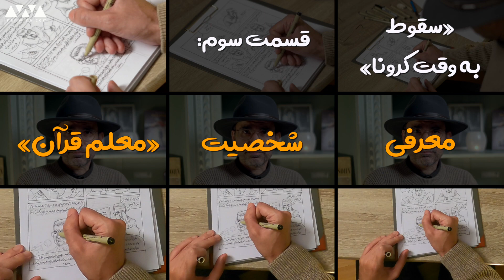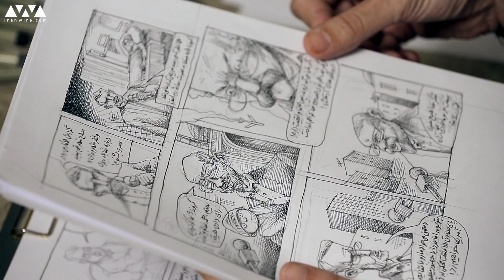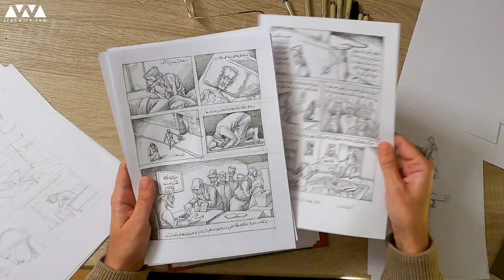قسمت سوم گفت‌وگو با مانا نیستانی درباره کتاب_مصور «سقوط به وقت کرونا»؛ معرفی شخصیت‌ معلم قرآن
🔷 معرفی شخصیت‌  معلم  قرآن: «معلم قرآن یا شهروند ساده قمی رو بعنوان یک شخصیت منفی نگاه نکردم. سعی کردم که اگر حتی خودم چنین اعتقادی ندارم بتونم یک وجوه همدلانه پیدا کنم که این شخصیت رو به نمایش بگذارم»

هر کدام از شخصیت‌های این کتاب بخشی از واقعیت جامعه ایران در دوران کرونا را نشان می‌دهند. یک نویسنده، یک معلم قرآن، یک خبرنگار و یک پرستار. همه آن‌ها فارغ از نظرات و اختلافات سیاسی‌شان به نوعی قربانی این بیماری و سوء مدیریت حکومت هستند.